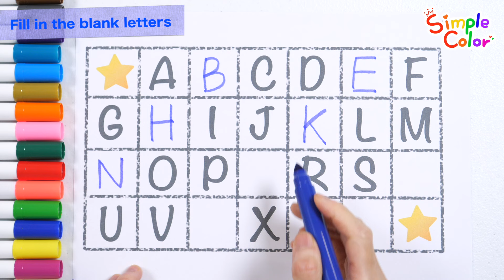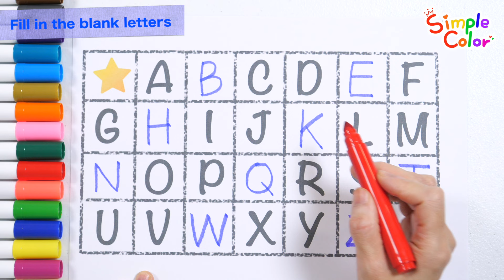बच्चों के लिए मजेदार तरीके से अक्षर B सीखने का वीडियो | Bear Words में अक्षर b,e,a,r सीखें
नमस्ते दोस्तों!
आज, आइए 'भालू' शब्द में b.e.a.r अक्षर सीखें।
A से Z तक रिक्त स्थान भरकर वर्णमाला सीखें।
चलिए अक्षर B को एक प्यारी सी तस्वीर से सजाते हैं और उसे गोंद से चिपकाकर भालू बनाते हैं।
अक्षर E को पेंट से रंगें, अक्षर लिखने के लिए A से F तक बिंदीदार रेखाएँ बनाएँ और a ढूँढ़ने का अभ्यास करें।
अक्षर R के साथ-साथ खरगोश और इंद्रधनुष जैसे आसान शब्द सीखकर मज़ेदार तरीके से वर्णमाला सीखें।
आप नीचे दिए गए लिंक पर क्लिक कर सकते हैं या समुदाय से वर्कशीट डाउनलोड कर सकते हैं।
मुझे उम्मीद है कि यह आपके बच्चे की सीखने में मदद करेगा।

सदस्यता लेकर और नोटिफ़िकेशन सेट करके नए वीडियो देखें। 'लाइक' वीडियो निर्माण में बहुत मददगार होते हैं ^0^

🍀 निःशुल्क वर्कशीट का प्रिंट आउट लें और अध्ययन के लिए इसका उपयोग करें🍀